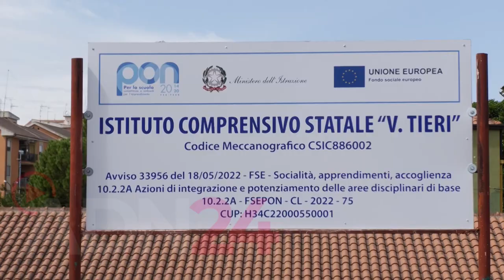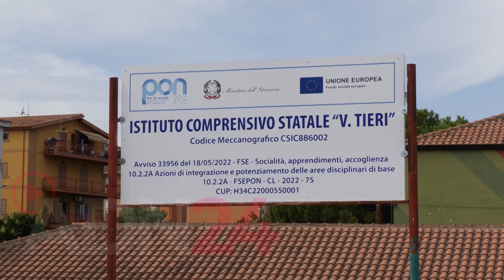Primo giorno di scuola a Corigliano Rossano all' istituto Tieri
Corigliano Rossano (CS) | Emozioni attese e speranze, questo è il filo conduttore dei primi giorni di scuola che accompagna i ragazzi in questo percorso.